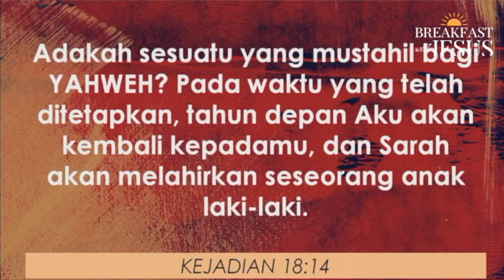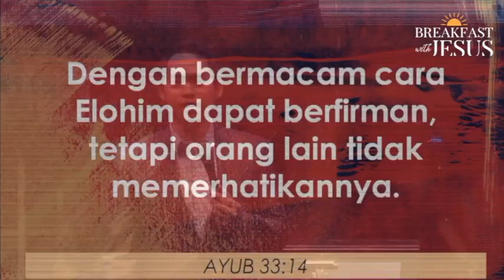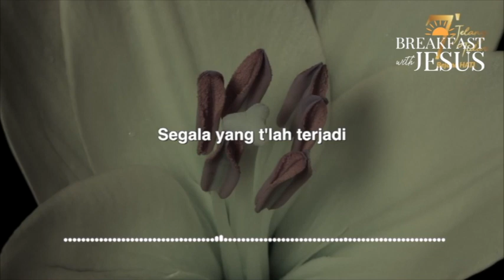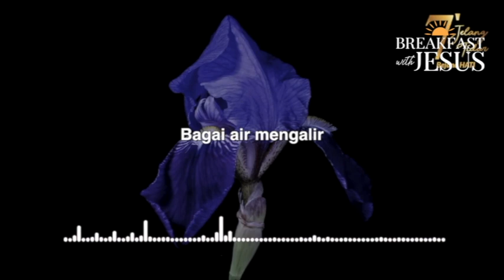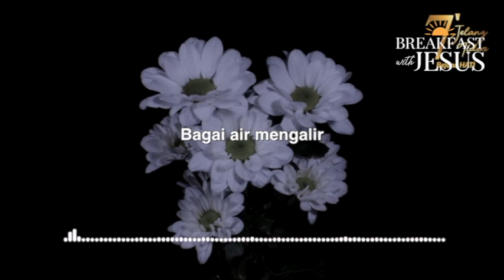THE GREATEST SHOWMAN SERIES - MERAIH MIMPI | BREAKFAST WITH JESUS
Melalui film The Greatest Showman, ada pelajaran yang bisa kita dapat. Apa itu?
Saksikan melalui video Breakfast With Jesus kali ini.